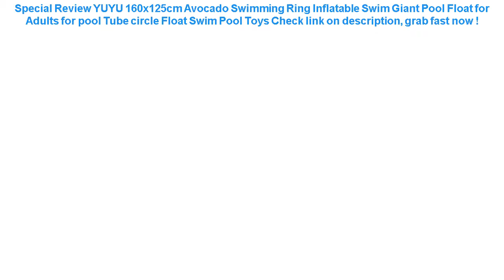YUYU 160x125cm Avocado Swimming Ring Inflatable Swim Giant Pool Float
15+ low cost YUYU 160x125cm Avocado Swimming Ring Inflatable Swim Giant Pool Float for Adults for pool Tube circle Float Swim Pool Toys Best Choice.

| Discount : 43%

Hello, today i want to Reviews about YUYU 160x125cm Avocado Swimming Ring Inflatable Swim Giant Pool Float for Adults for pool Tube circle Float Swim Pool Toys

At this time of writing, the YUYU 160x125cm Avocado Swimming Ring Inflatable Swim Giant Pool Float for Adults for pool Tube circle Float Swim Pool Toys has garnered 75 customer reviews with rating of 4.6 out of 5 stars. Not a bad score at all as if you round it off, it’s actually a perfect five already. From the looks of that rating, we can say the product is promising mostly because of the following main reasons:

1. Convencient to Use
Many users love the YUYU 160x125cm Avocado Swimming Ring Inflatable Swim Giant Pool Float for Adults for pool Tube circle Float Swim Pool Toys for the convenience it brings.

2. Easy to Handle
If you’re a first-time use, you would have no problem with the YUYU 160x125cm Avocado Swimming Ring Inflatable Swim Giant Pool Float for Adults for pool Tube circle Float Swim Pool Toys because it’s fairly elementary in usage.

3. Real Value for Money
All the benefits people are now enjoying from the YUYU 160x125cm Avocado Swimming Ring Inflatable Swim Giant Pool Float for Adults for pool Tube circle Float Swim Pool Toys at the current price its being sold both online and in stores makes it a really sweet deal that just doesn’t get any better.
PVC Luminous Waterproof Phone Case Cover for 3.5-6" Cell Phone Touchscreen Mobile Water Proof Underwater Transparent Pouch Bag =

Kids Quick Drying Swim Water Shoes Casual Footwear Barefoot LightWeight Aqua Socks For Beach Pool Cartoon Children Slippers =

Inflatable Baby Pool Float Neck Ring With Subshade Mother Children Swim Circle Inflatable Safety Swimming Ring Float Seat =

Ugreen Phone Case Bag Waterproof Phone Pouch 6.5'' Phone Bag Case For iPhone XR Xs Max X 8 7 6S Samsung Galaxy S9 S8 Phone Case =

Inflatable Swimming Ring Swimming Circle Pool float Baby Ring Swimming Float Inflatable Mattress Rings for children Lemon Flooat =
YUYU new inflatable lounge chair pool float swimming pool swim ring hammock 8 color inflatable lounge bed for swimming =
GETIHU Universal Waterproof Case For iPhone X XS MAX 8 7 6 s 5 Plus Cover Pouch Bag Cases For Phone Coque Water proof Phone Case =
Fashion men waist pack waist bag unisex waterproof fanny pack women belt bum bag male phone wallet Pouch Bags =
Waterproof Phone Dry Case Bag Cartoon Printed Sealed Pouch Cover Floating Gasbag Inflatable 6.1 Inch Hanging Armband Cellphone =